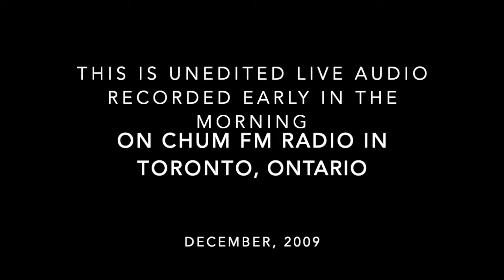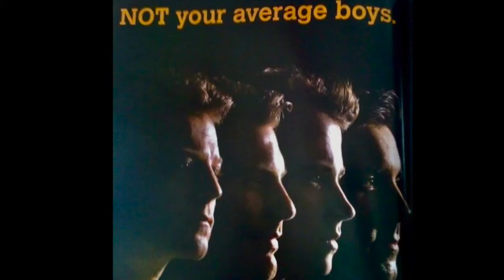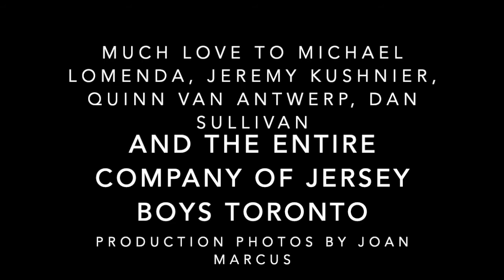Jeff Madden - Jersey Boys Toronto Sing Christmas Songs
Jeff is an award-winning actor/singer from Toronto, ON, Canada. Jeff starred as Frankie Valli in 'Jersey Boys' in Toronto, winning the Dora award for Best Performance in a Musical in 2009. Later, in 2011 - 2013, he performed the role in cities across Australia. Most recently, Jeff played Kevin T and Others in 'Come From Away'. Jeff has also starred in Toronto's 'Forever Plaid', 'I Love You Because' (2nd Dora nomination) and in several musicals as a member of the prestigious Shaw Festival in Niagara-on-the-Lake, ON. While there, Jeff recorded his first CD, 'Taking the Wheel'.

In this Radio spot from December, 2009, the full cast of Jersey Boys Toronto sang live and a capella - and the degree of difficulty was as high as the notes! These songs were expertly arranged by Musical Supervisor Ron Melrose to sound just like Frankie Valli and the Four Seasons would have done them. Jeff's is one of the voices on the top line.

The guys in the production photos by Joan Marcus are Jeremy Kushnier, Quinn VanAntwerp, Michael Lomenda, Dan Sullivan and Jeff Madden.